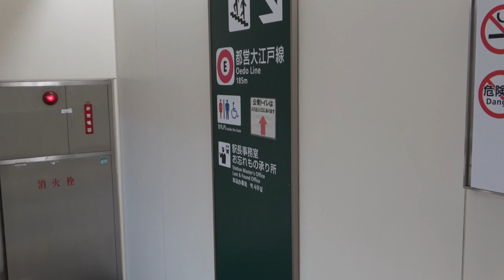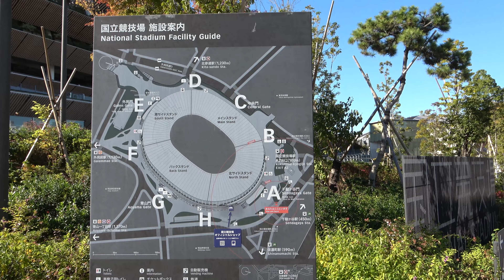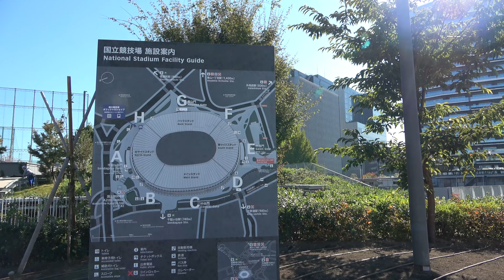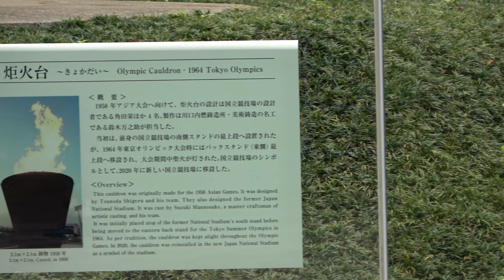気持ちいい快晴の朝☀️ 🐓国立競技場を1周散歩-A walk around the Japan National Stadium on a sunny morning FDR-AX60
東京2020オリンピックが開催された国立競技場を朝に散歩してみました。
I took a morning walk around the National Stadium, where the Tokyo 2020 Olympic Games were held.